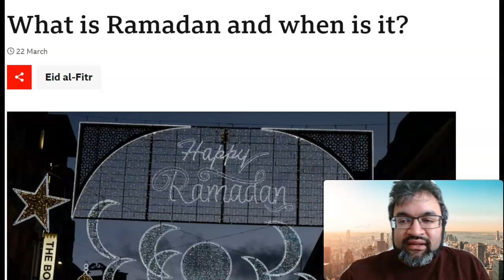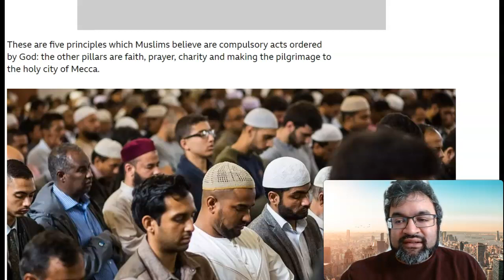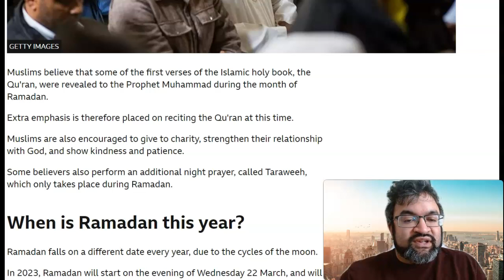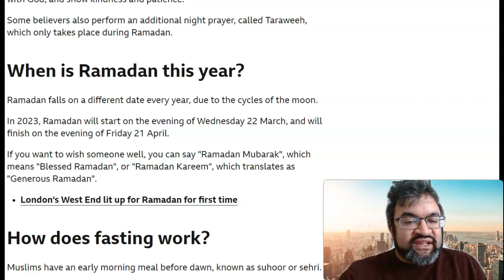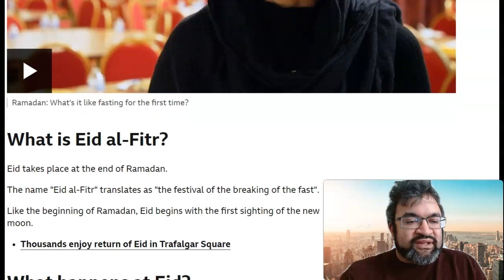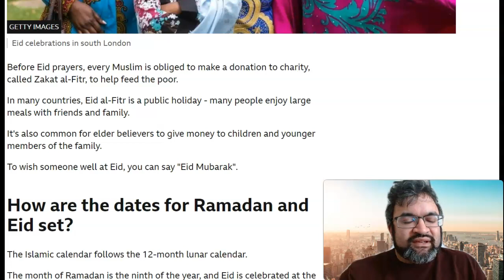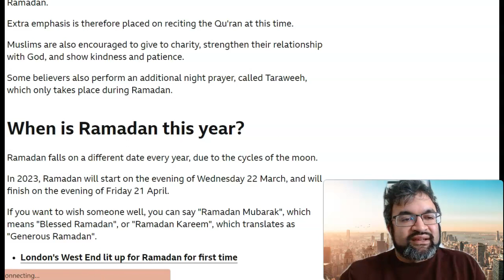More on Ramadan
Ramadan is one of the most important and one of the major holidays in the Islamic calendar.